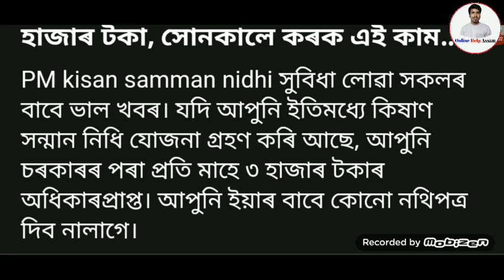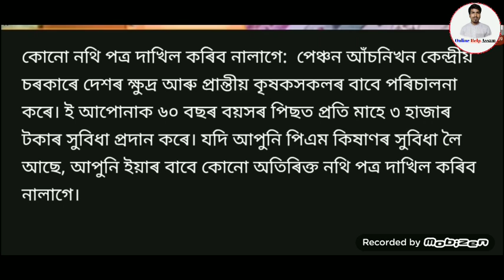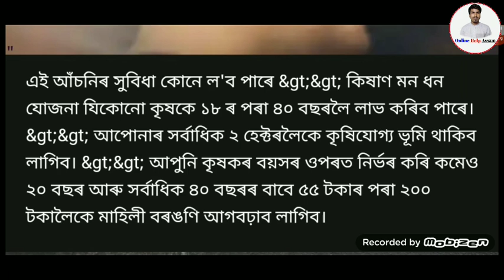Assamese Big Breaking News || 11 April Latest News || PM Kisan Latest News || PM Kisan Payment News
Covered Topics:
1.Assamese News Today 11 April 2022
2.1 April 2022 Assamese News
3.Himanta Biswa Sarma Big Breaking News Today
4.Assamese Latest News Today
5.Assamese News Live Today
6.Assamese Latest Important News Today
7.Assamese Online Help Assamese News
8.Himanta Biswa Sarma Latest News Today 11 April 2022, Assamese Breaking News
9.Assam 24 Hours News Today Assamese Breaking News Today
10.Assamese News Today pratidin
11.Assamese News Today
12.Assamese News Today Live
13.Assamese News Today 11 April
14.Assamese News Today 11 April News
15.Assamese News Today 11 April 2022
16.Assamese News Today 10 April 2022
17.Assamese News Today 11 April
18.Assamese News Today 11 April 2022
19.Assamese News Today 11 April 2022
20.Assamese News Today 11 April 2022
22.Assamese News Today 11 April 2022